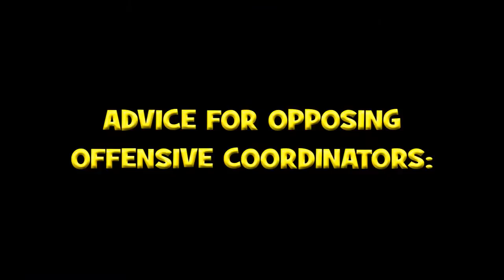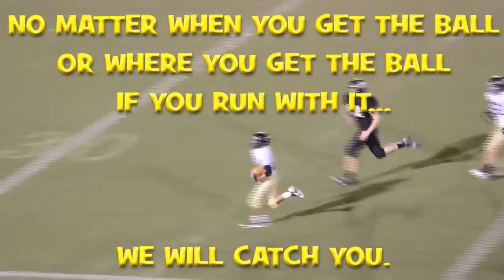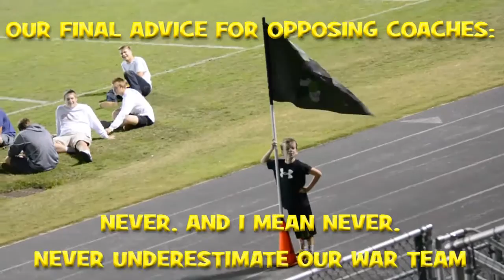PREVIEW: "Commando Pride: The Tradition Continues"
This video is a compilation of some of the best plays of the year for the Hendersonville High School Freshman (Class of 2017) Football team in 2013.  They will be moving up to join their Commando brothers on Varsity next year as the defending Tennessee 6A State Finalists. The best plays are presented as a preview of the coming Feature Film titled "Commando Pride:  The Tradition Continues" that will be filmed live next fall.

CREDITS:
PHOTOGRAPHY:
Jon Amis & others via Facebook

Jon Amis
Commando Game Film
"Free Old Film Countdown HD":  MrDannyK123 (YouTube)

"News and Current Events Drum Mix"
"Resistance"
"Playing to Win"

VIDEOGRAPHY & PRODUCTION:
Jon Amis

In memory of DJ Cull:
proud brother, loving son, loyal friend, and forever Commando.

"Peace begins with a smile"
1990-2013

Fly on, Fly on 54!